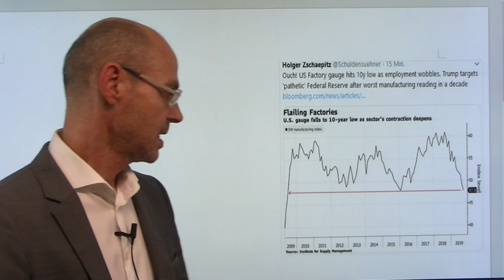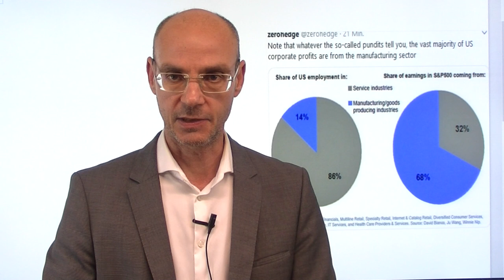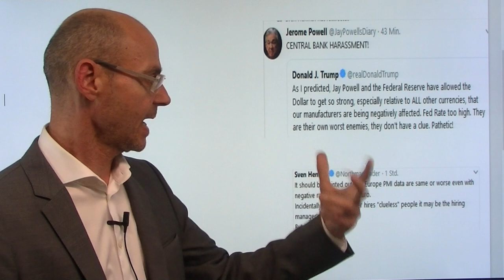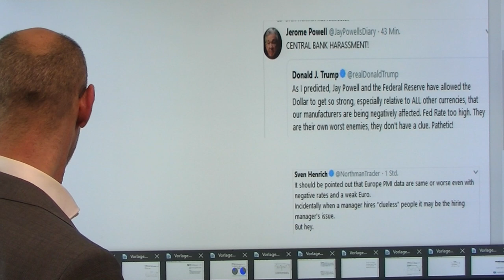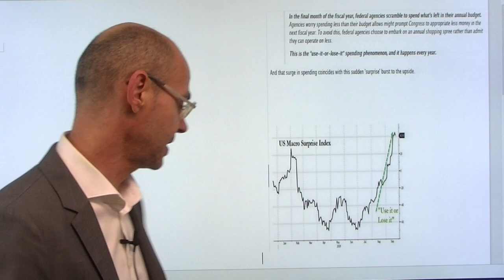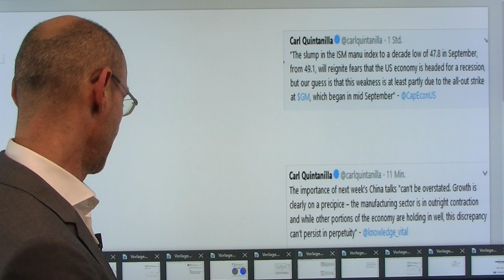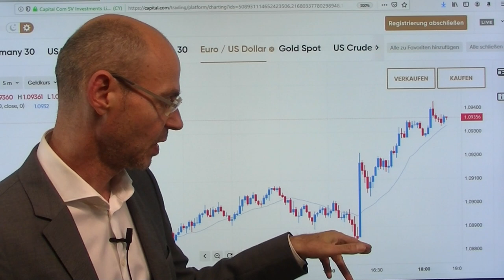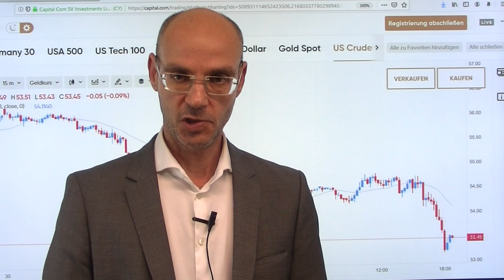Realitäts-Schock! Marktgeflüster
Die Wall Street erlebt heute gewissermaßen einen Realitäts-Schock! Der ISM Index Industire aus den USA bricht ein - nun also auch in den USA im produzierenden Sektor Rezession! Und das ist für die Aktienmärkte ein großes Problem, schließlich stammen zwei Drittel der Gewinne der Unternehmen im S&P 500 aus dem Sektor Produktion! Daher die Wall Street nach starkem Beginn deutlich unter Druck. Trump macht routinemäßig die Fed für die schwachen Daten verantwortlich, dabei dürfte er selbst mit seinem Handelskrieg maßgeblich zur Misere beigetragen haben. Umso wichtiger wird nun der Besuch von Liu He in Washington Ende nächster Woche - wird die eskalierende Lage in Honkgong die Stimmung zwischen den USA und China belasten?